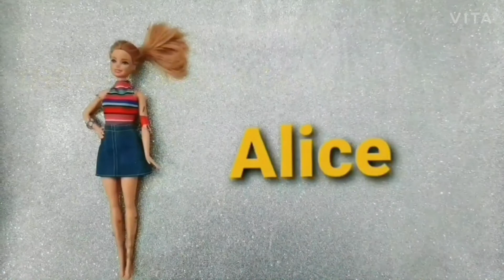The garden of live flowers by Lewis Carroll class 5